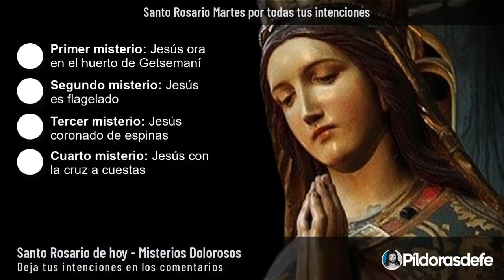SANTO ROSARIO MARTES. Comunidad Rosario de hoy 2 febrero 2021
Santo Rosario Martes. Reza el Santo Rosario de hoy martes 2 de febrero, 2021. Comunidad para rezar el Rosario del día martes por sanación y liberación con los misterios dolorosos. Oración del día para pedir intercesión a través de María y que nos ayude en las pruebas. Santo Rosario martes por las peticiones que tengas guardadas.

Con los Misterios dolorosos meditamos la pasión del Señor. Nos unimos al dolor que sufrió y soportó por nuestros pecados. A través de las llagas de Jesús y por su preciosa Sangre pedimos que nos libre todo mal y enfermedad o pandemia. Comunidad del rezo del Santo Rosario de hoy martes 2 de febrero, 2021. Escribe tus PETICIONES de oración en los comentarios. VAMOS A ORAR por ti. Santo Rosario martes por todas tus intenciones

★ MÁS CONTENIDOS ★